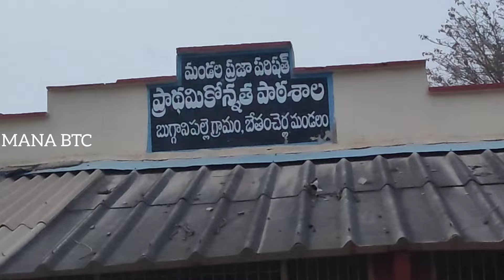BTC:బుగ్గనపల్లి గ్రామంలో ప్రజానాడి.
సాధారణ ప్రజలు పార్టీల అభిమానులు, కార్యకర్తలు, మద్దతుదారులు, ప్రజాప్రతినిధులతో సాగిన ప్రజానాడి.